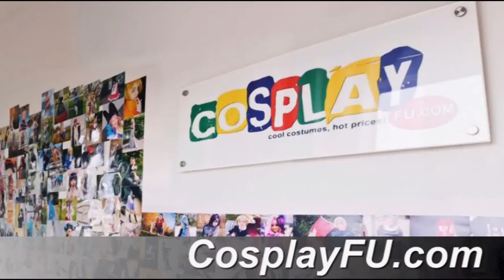Umbreon Costume from Pokemon Cosplay